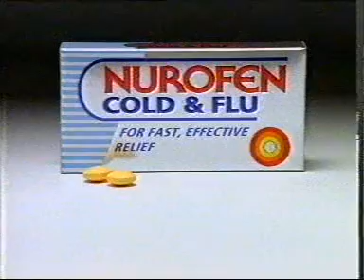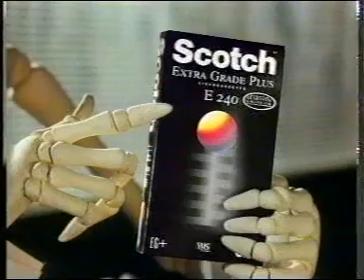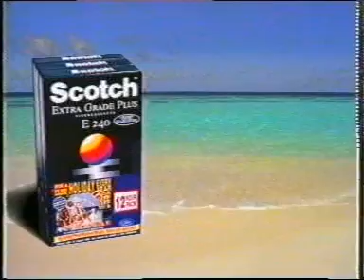Motherwell v Rangers 19/12/95 part 1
Rangers 95-96 Season
Premier League
19 Dec 95
a v Motherwell 0-0
VHS Rip